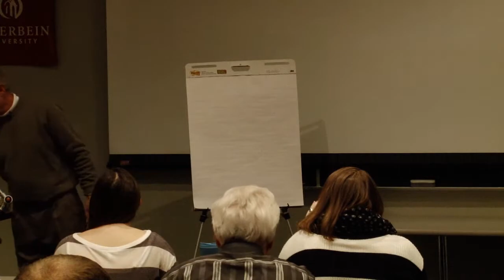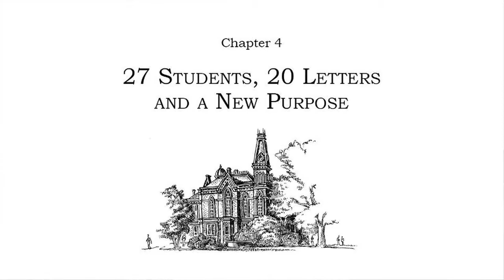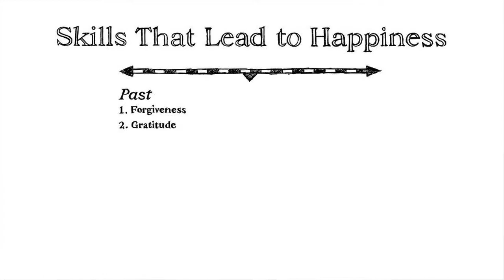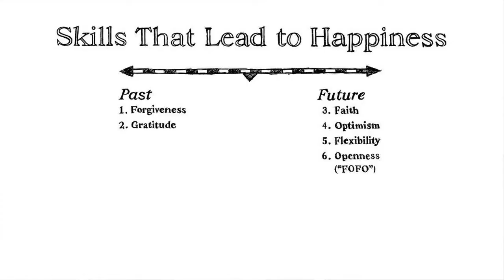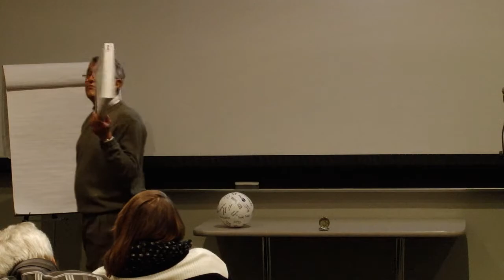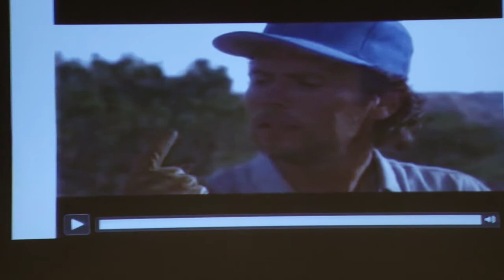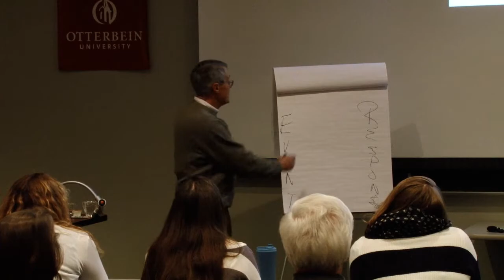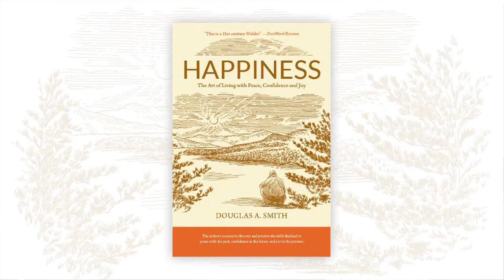Ross Leadership Institute series at Otterbein University: Doug Smith (11/18/14)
Doug Smith presents "Happiness: The Art of Living with Peace, Confidence and Joy" in the Ross Leadership Institute series at Otterbein University on November 18, 2014.